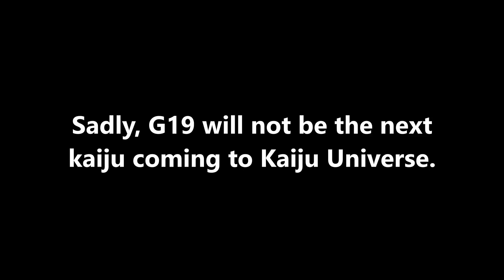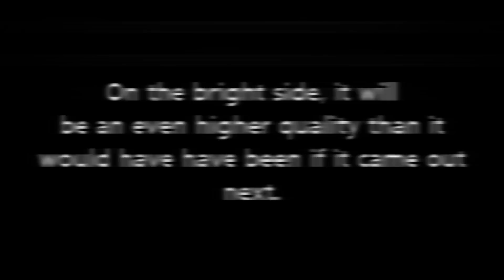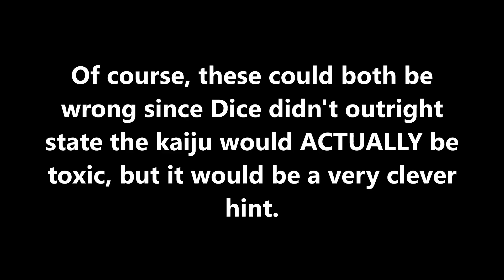Godzilla 2019 Won't Be the Next Update (News) ||| Kaiju Universe